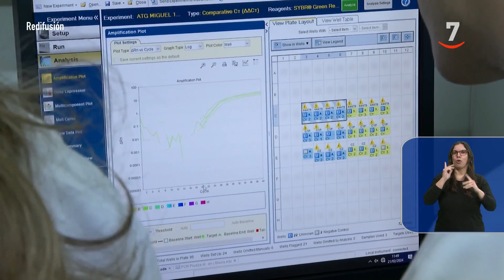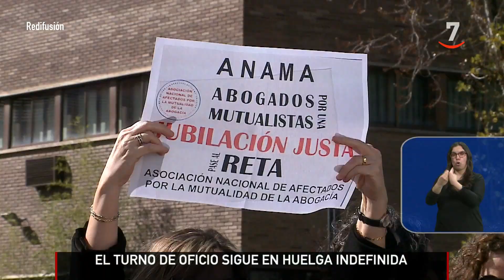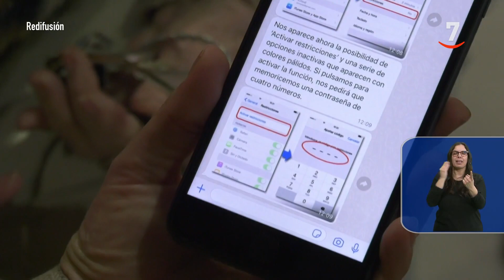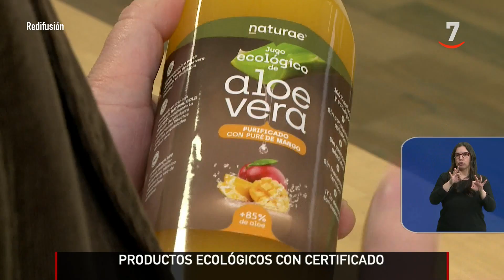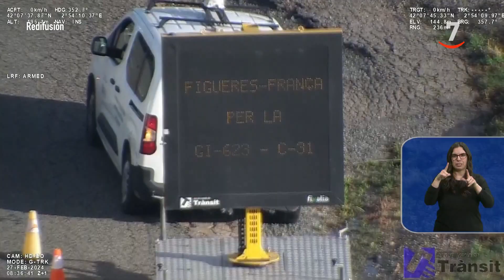CyLTV Noticias 14:30 horas (27/02/2024) | Lengua de signos